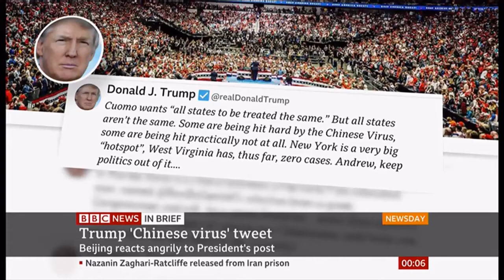Coronavirus (Covid-19) Economic packages & clousres (Global) - BBC News - 18th March 2020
Some headlines and figures of the current state of this virus spread at this time, across many countries. (Early morning time GMT (UTC +1)).

Featured countries: USA, Philippines, Japan, Italy, France, Brazil, UK, Australia and more.